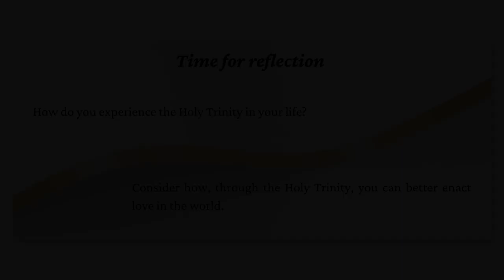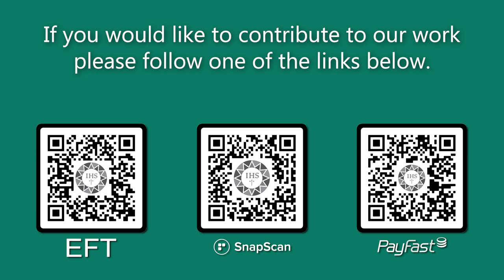Encounter the Word Trinity 2023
Join the Jesuit Institute South Africa as we Encounter the Word on Trinity Sunday 2023.

       • Psalm Daniel 3:29-34
       • Second Reading 2 Corinthians 13:11-14
       • Acclamation Revelation 1:8